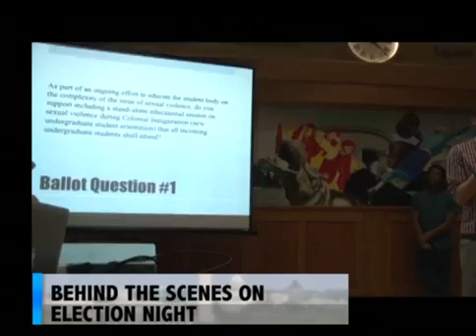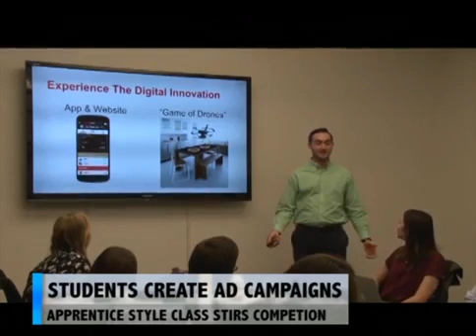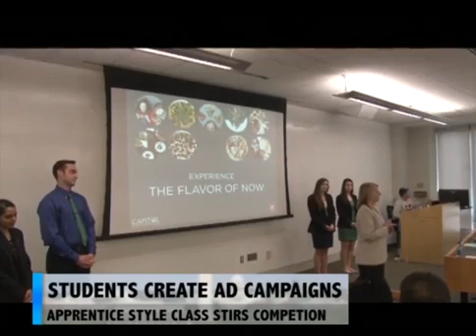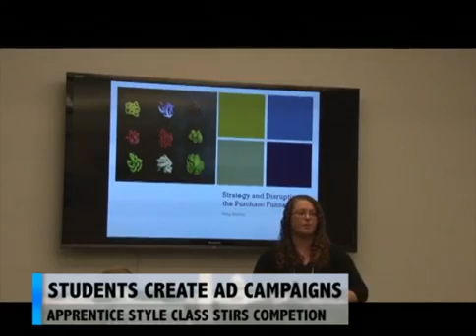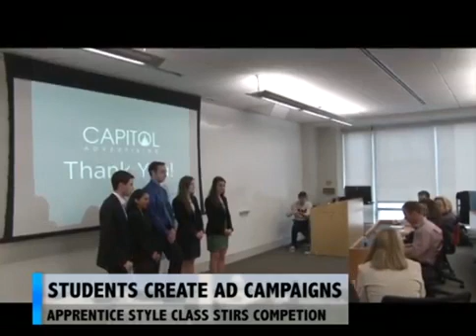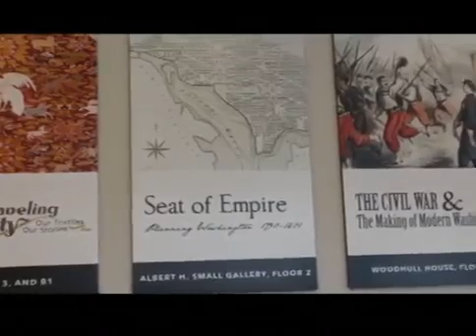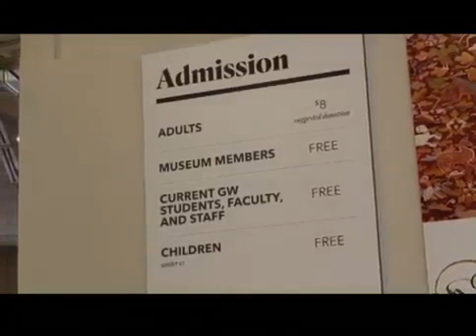GWeek Season 5, Episode 5